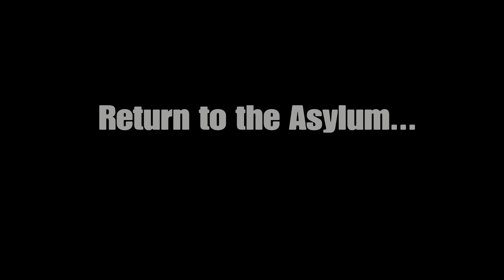Haunted Pasts (A Rec Room Halloween Special!) w Ninja Unknown